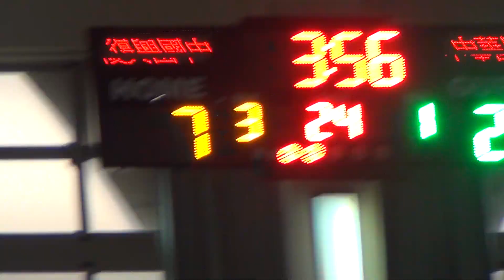2019宜蘭縣籃球聯賽(國男組)中華國中+復興國中03-2019/12/15